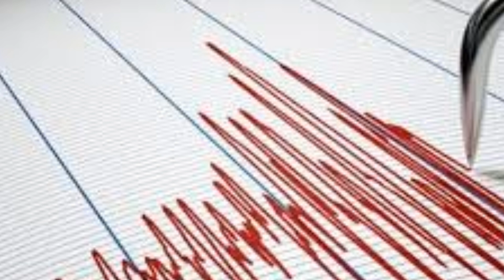KÖTÜ Haber! Korkutan Şiddetli DEPREM! SON DAKİKA Açıklaması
AFAD ve Kandilli Rasathanesi mugla   Depremi şiddeti kaç?
5 MAYIS 2021 son depremler şu şekilde. muğla  Depremi şiddetleri 4.3 olarak açıklandı.
Depremin 6,5 kilometre derinlikte olduğu açıklandı